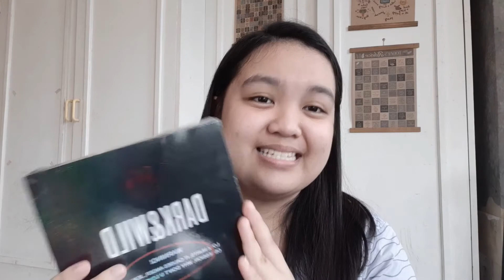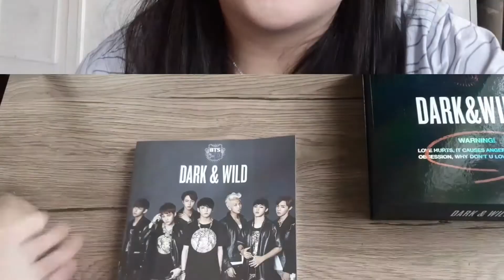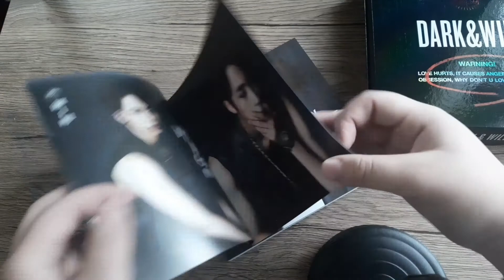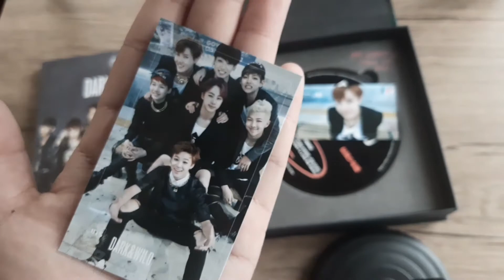BTS Dark&Wild Album Unboxing | Philippines